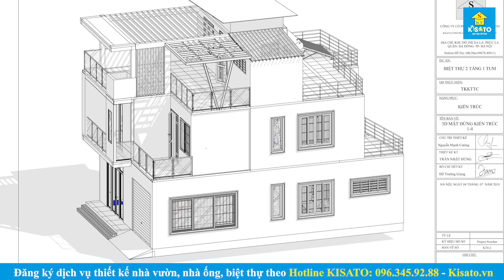KISATO Tân Gia Mẫu Biệt Thự 2,5 Tầng Hiện Đại Giá 1,4 Tỷ Tại Yên Lạc, Vĩnh Phúc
🏡 Không gian thượng lưu trong mẫu biệt thự hiện đại 2,5 tầng được KISATO lên ý tưởng và thi công trọn gói làm chủ đầu tư không ngớt lời khen ngợi “nhà tôi được cho là đẹp nhất vùng”
🏡 Mẫu biệt thự hiện đại mang lại không gian sống tiện nghi, cùng với phong cách thời thượng bắt kịp xu hướng kiến trúc hiện đại ngày nay. Sở hữu với diện tích mặt bằng rộng rãi là công trình mơ ước của gia đình anh Phan Đình Lực tại Yên Lạc, Vĩnh Phúc do KISATO thực hiện.
💥 Công Năng mẫu nhà hiện đại đẹp này như sau:
- Tầng 1: Gara, phòng khách, phòng bếp+ ăn,  phòng ngủ , 01 phòng vệ sinh
- Tầng 2: Phòng thờ, 03 phòng ngủ , 01 nhà vệ sinh
- Tầng Tum: Không gian mở

Video khảo sát:
Video bản vẽ:
✅ Thiết kế và thi công:
🏡ĐỊA CHỈ :
-Miền Bắc: B1.4 LK09. VT20 Khu Đô Thị Thanh Hà, Quận Hà Đông, TP Hà Nội
-Miền Nam: Căn P16, khu đô thị Park Riverside, Q9, thành phố Hồ Chí Minh
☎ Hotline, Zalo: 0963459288